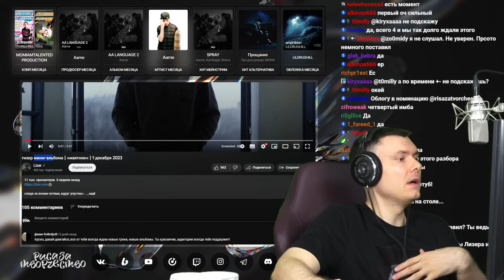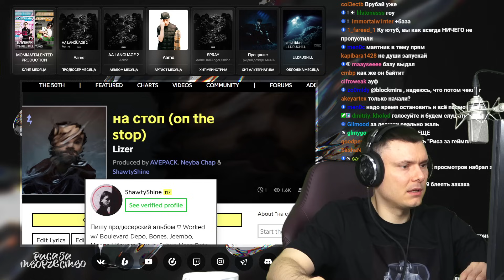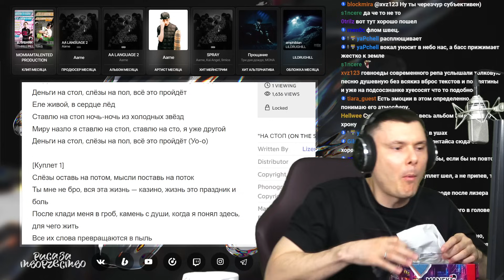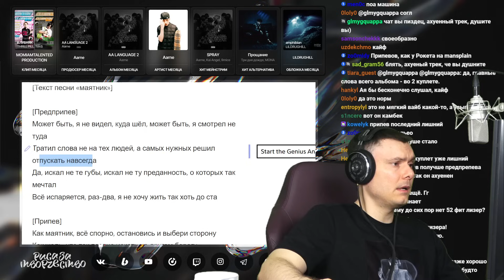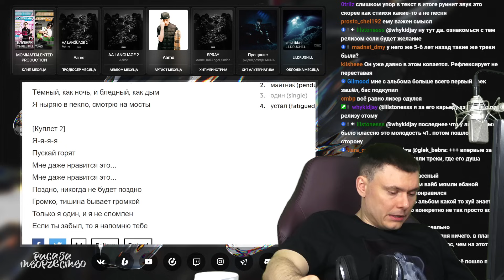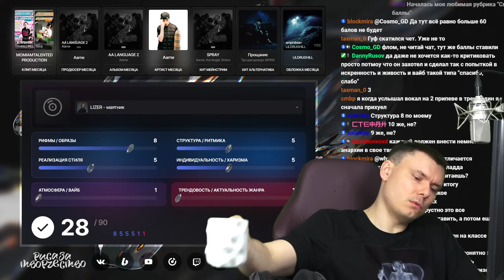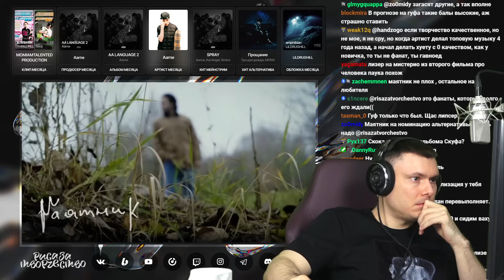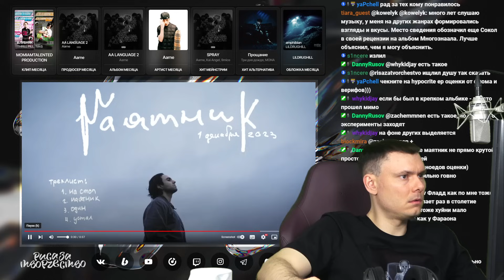LIZER - маятник | Реакция и разбор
Разбор альбома LIZER - маятник от "Риса за Творчество" (Реакция)

Таймкоды:
00:00 - Начало
06:36 - на стоп
15:39 - маятник
23:00 - один
27:28 - устал
30:14 - Оценка альбома
42:54 - Оценка лучшего трека